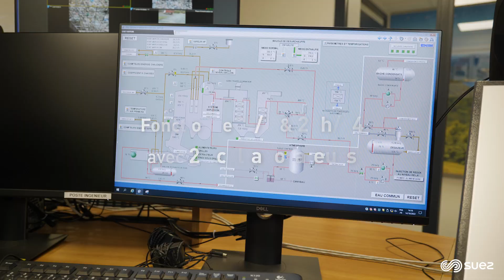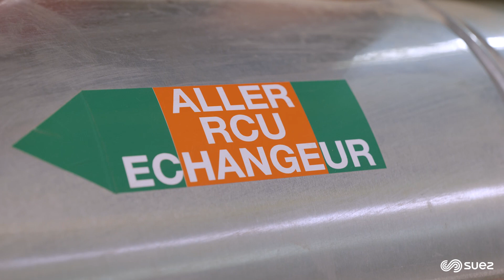Teaser FENIIX - Inauguration 2022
A l'occasion de l'inauguration de FENIIX le vendredi 2 décembre 2022, découvrez ou redécouvrez la vidéo de présentation de la nouvelle unité de valorisation énergétique située à Rambervillers.